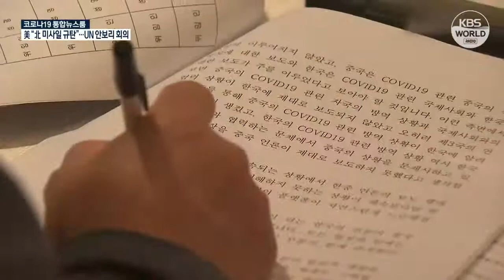韩中文化交流年拉开帷幕 | KBS NEWS 210916